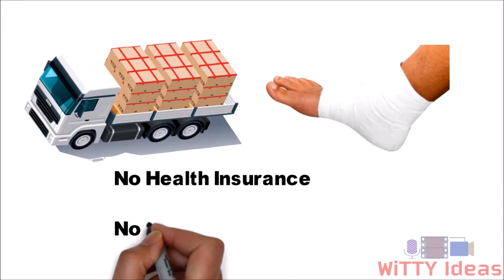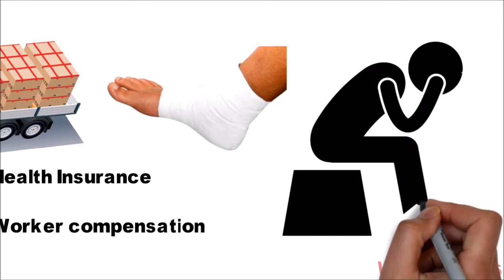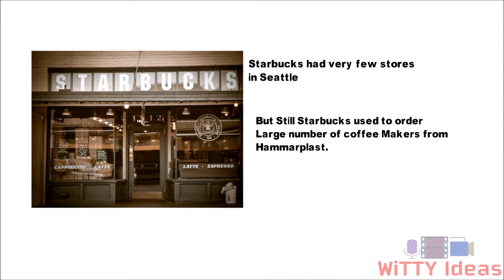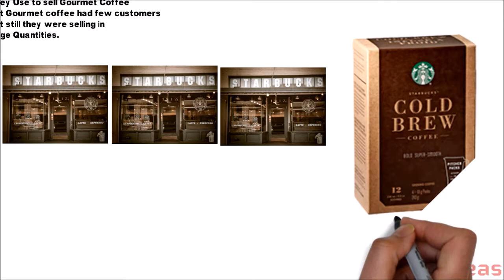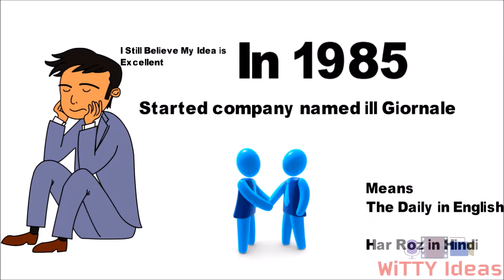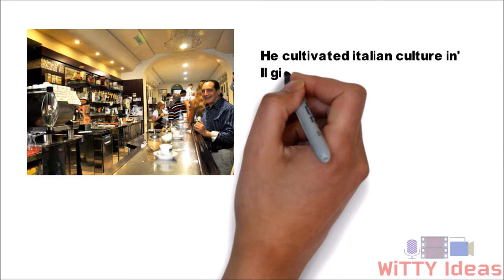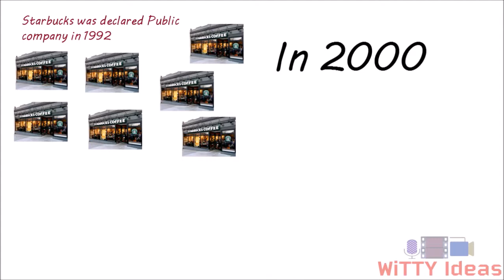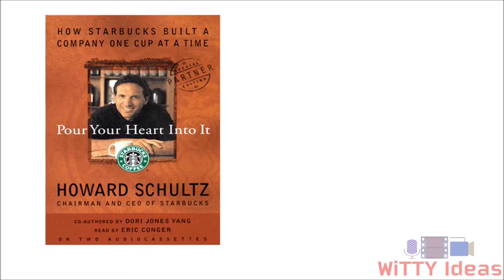Starbucks Success Story Howard Schultz Biography in Hindi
Starbucks owner success story and biography of Howard Schultz and some inspirational events from his life in Hindi